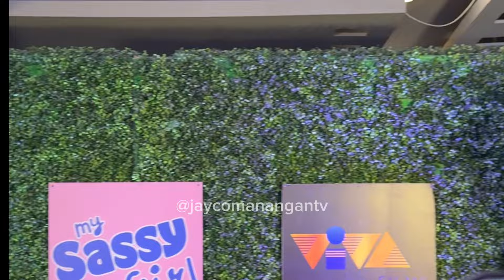MOMMY PINTY AT DADDY BONOY FULL SUPPORT PATI SI DIREK PAUL SORIANO! “MY SASSY GIRL” PREMIERE NIGHT